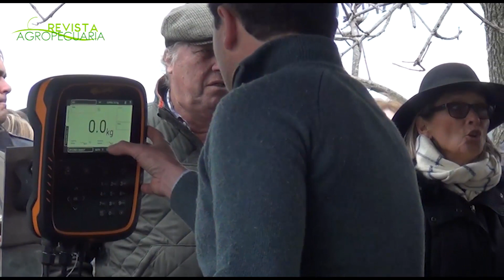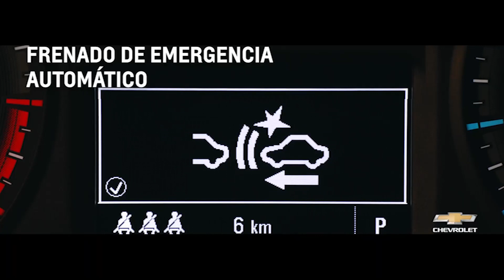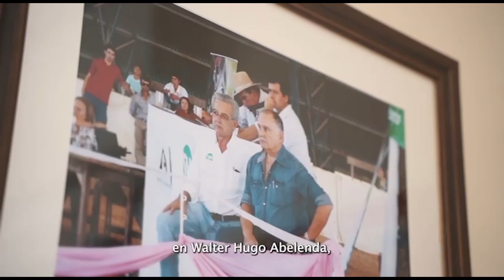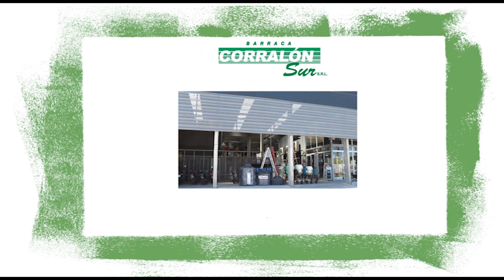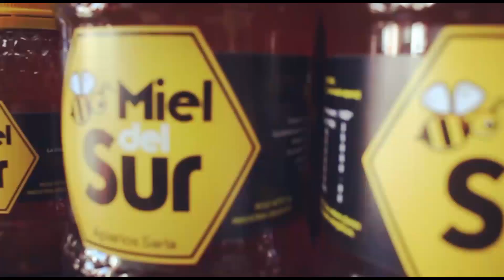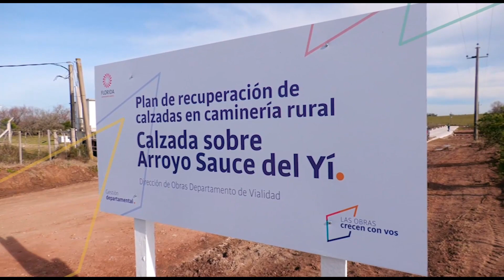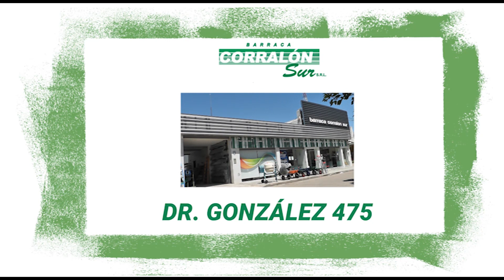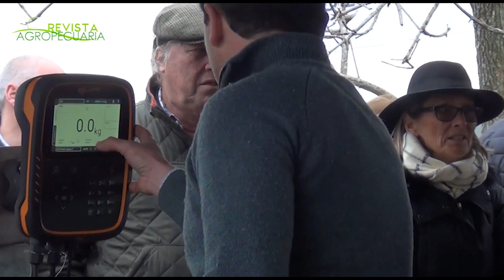GESTACION EN OVINOS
PROGRAMA REVISTA AGROPECUARIA - VIERNES 4  AGOSTO 2023. COBERTURA DE 8a. EDICION DEL TALLER DE DIAGNOSTICOS DE GESTACION DEL RUBRO OVINO EN INIA LA ESTANZUELA REALIZADO EL JUEVES 3 DE AGOSTO.